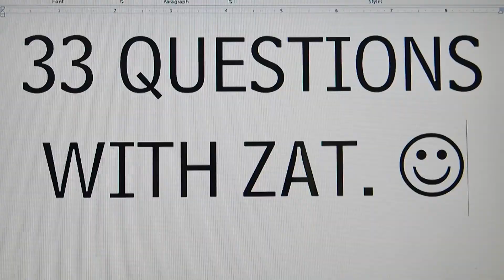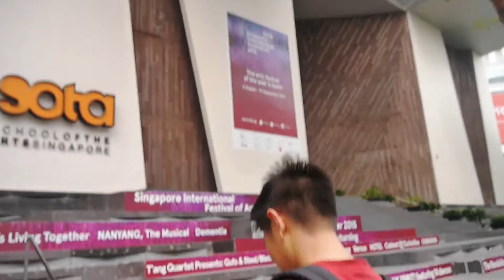33 Questions With Zat aka RED VELVET STACK OF LIFE